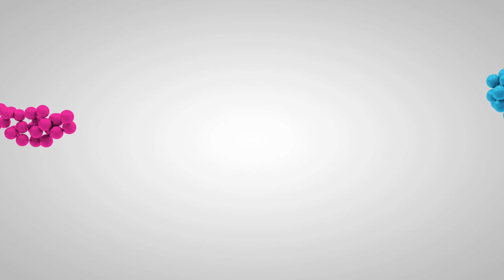ஹிஸ்ட்ரோஸ்கோப்பி ஏன் செய்ய வேண்டும் Why we Do HysteroLaparoscopy erode pollachi tiruppur palani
ஹிஸ்ட்ரோஸ்கோப்பி  ஏன் செய்ய வேண்டும் Reasons for HysteroLaparoscopy Best Hospital for Hysteroscopy

To Start Fertility Treatment we Do Hysteroscopy first to find out the uterus Positions such as tubal block,  poly, fibroid,  septum or any other pathology ... Here we will see when we do and Why we Do Hysteroscopy in Tamil.